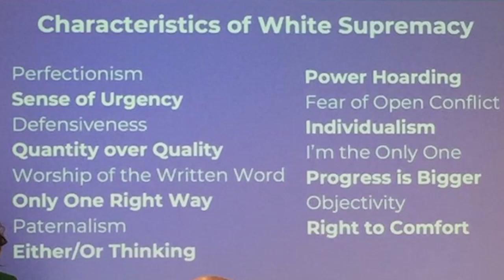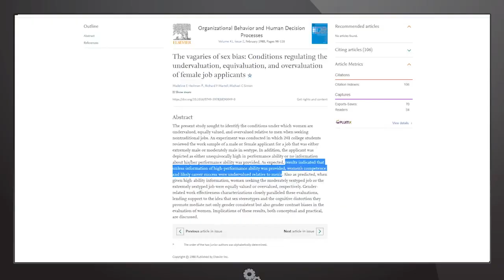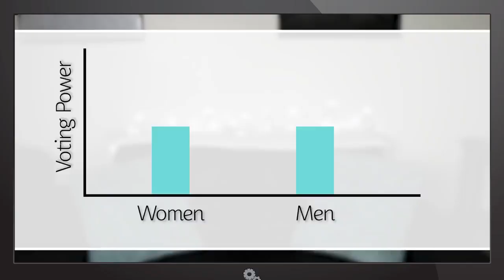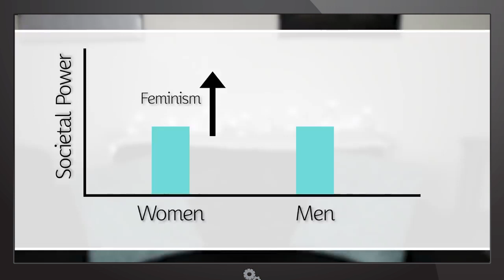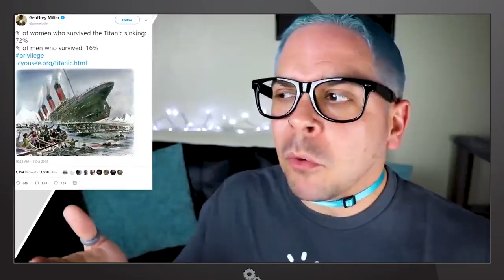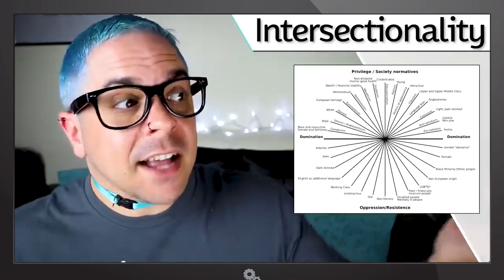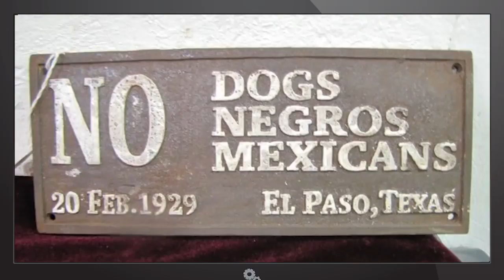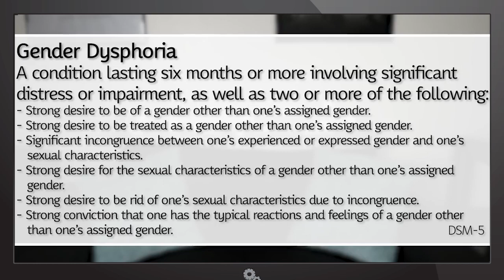"Take My Word For It" - Knowing Better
I forgot how easy these were, and how hard. I can't remember what I forgot. Silence!

Kyle Tassey
Centrist Glass Cannon
Austin Phillips
Barry Wright
Jeremy K
Clyde Shurtleff
Matthew Grigor
Robin Wemmenl&ouml;v
James Gavin
Alexander Hoey
Jason Campbell
Derpy Paws
Azmodon (Adam C)
Andrew Howe

Jamie McCarthy
Ithu Halinqua
Kevin Prior
THEM SNAKES
Omar Alanazi
SirCalculus
Jason Miller
Philip Pavlick
funkbone666
James
Vexorum
Thanny
Derek Burge
Chris
Nicholas Rosano
WillMaj
Robert Nunn
Mads Grøthe
Silas
Nurse Tobey
Bryce Robinson
Mr Alistair Vincent Grove
Bryan Burns
Glenn Caine
Danny Cheung
Zach Millard
Richard Butler
Stephan Vanderborn
Declan McDonnell
Justice Snyder

Zachery Walker
Daniel Funding
JediMasterRed
David S
Zack
Trigar3
William Bailey
Benton Walters
Micah Shenk
David
Ranger Dave
Patrick Jarrold
Tim Worthington
The Harry Channel
Samantha Palmer
Lisa Pender
Son of Emhak
Andrew
Väyrynen
Trevor Comeau
debra kirk
Eric Cartman
Magnus Østergaard Larsen
Gosia Szczurowska
Wilson
Megan Ashley McDaniel
Levi Warbrick
brenton van workum
Faolan Hart
Justin Phillips
Mr. Baklava
Kat Lamp
Paul David Brown
Nickedg
fabio tintinaglia
MorphManDude
Kevin George Graves
Piotr Benedyk
Gabriel Rasmussen
Quiggin Report
Shane Thompson
Evelyn Kouromichelakis
Ann M. Olsen
whisp
Duhuhu
David Bridden
GroundFloorGuthrie
The Atomic Ass
Petar Bozukov
Alexander Lanphere
Eddie Bartholomew
Jessie Sienkiewicz
George Masson
Filthy Jim the Internet Peasant
Cord
Isaac
Bob Sharman
General Jack Ripper
Anders Hoffman
James Graves
Luga Wonshu
Christos Lavrentidis
Connor Jennings
Nils Erlands
Hazelwolf
Starful
Jason Williams
Cas Witbaard
Enata K.
Chadeon J P
Brooks Kinner
Alan Mckee
Jason P
DG
Tevin Donald
Erinnyes
Clay E.
Andy Ellis
Skog
Mistuwa Merinis
Rags
Hannah Williams
Sgt. Buck
Jesse Bananas
Szabó Dávid
Pieter Van Eeckhout
Tyler H
Martin Krischik
Jason Fairchild
Richard Daniels
Burner918
Robert Nygårdh
JB Scott
CBGog
Crimmy
Joel Callaghan
Michael Yacup
Sam Lockwood
Björn björkman
Leone Baldanello
Cade Blaunc
Felix de Jonge
Grayden Zuver
dUEave
Jason Jacoby
Elias Ojanperä
nonXian
Leah Zajac
Liam King
LeftRightOut67
Timothy Priest
Matthew Bolton
Sarah Dagen
Joseph Fish
Michael Sokolowski
David Malinsky
Alexander Hyslop
Paul John Mills
Kurtis Sanders
BrianshipPotemkin
Anthony Durl